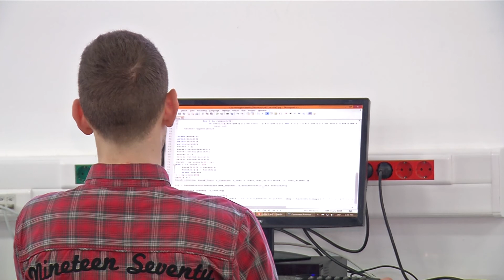infakt 08022018 Pristigla nova generacija talenata u IS Petnica